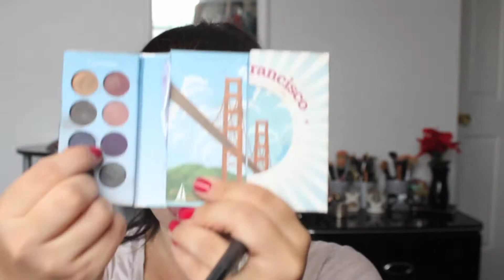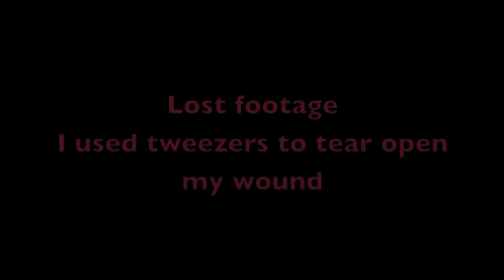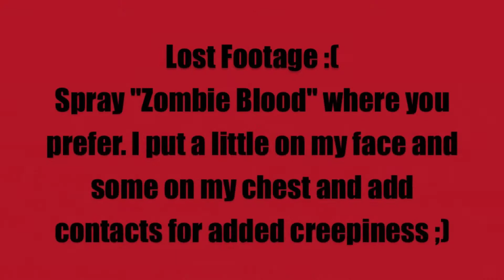Zombie: Halloween Tutorial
Hello bellas :) Just thought I would get a halloween tutorial up before it's over. I'm a hardcore walking dead fan so of course I had to do a zombie! I hope you enjoy the tutorial.

Products used:
Graftobian Foundation Pallette
Mehron Clown white makeup
BH Cosmetics 6 color contour and blush palette
BH Cosmetics San Francisco palette
Mehron Stage blood
Mehron Liquid latex
Acrylic nails-Walmart
Zombie blood spray: Walmart

xoxoxo